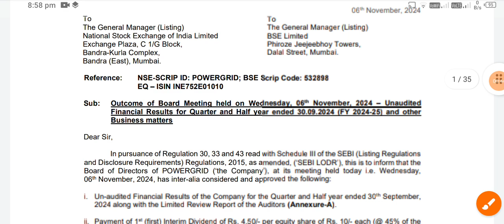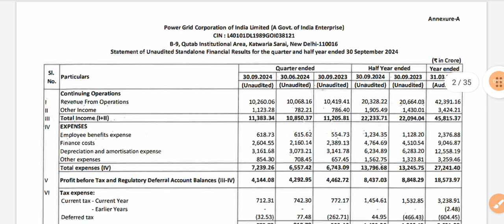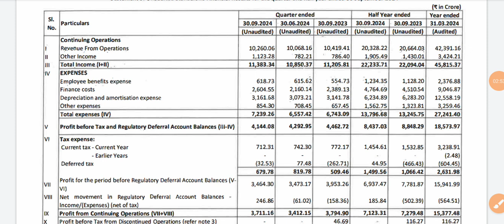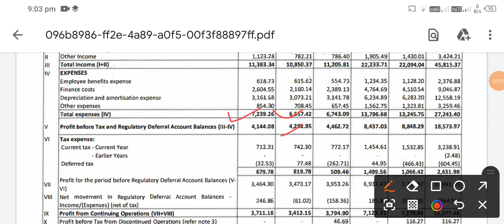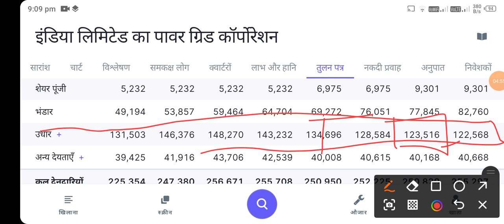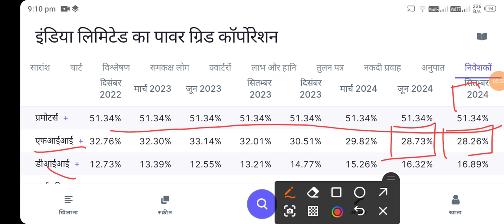power grid share news today l power grid share price today I power grid share latest news today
share market
power grid stock news
powergrid share target
powergrid stock analysis
power grid stock analysis
powergrid stock latest news
power grid stock latest news
powergrid share news today
powergrid corporation share price
power grid corporation share price target
power grid latest news today
power grid corp share latest news
powergrid stock news
powergrid stock
stock photo
power grid stock price
power grid stock target
power grid share latest news tamil
power grid news
power grid share for long term
power grid latest news
power grid corporation of india share latest news
powergrid share dividend 2025
latest updates of indian share market
share market news today
powergrid corporation shares magik movement
magik movement powergrid corporation ltd
powergrid share target price
powergrid share target price 2025
powergrid stocks latest analysis
powergrid share latest news
power grid corporation latest news
power grid invit latest news
tradingdeal
power grid share next target
ntpc share value
ntpc share news today
ntpc
ntpc share price target
ntpc share prediction
ntpc share break out
ntpc share
ntpc share news
latest stock news
power grid corporation share latest news
power grid share q4 results
gaurang shah on power grid
top power stocks
high dividend yied stocks
powergrid corp stock analysis
power grid rec ownership news
upcoming dividend stocks
power grid share trade setup
expert view on power grid share
upcoming dividend shares
dividend stocks
powergrid share dividend
top dividend stocks
powergrid share crash
vipul kaushik
real scalper vipul
power grid ka share kharidna chahiye
power grid ka share kitna ja sakta hai
power grid share target 2030
dividend income
dividend investing
dividend stocks latest news
upcoming dividend in october
power grid share kaisa hai
power grid q2 results
power grid q2 results 2025
powergrid result
powergrid q2 results
upcoming dividend
power grid corporation of india share
powergrid
latest dividend share
stock market experts india
trading strategy
zomato stock analysis
ntpc stock tips
gurmeet chadha advice
diwali investment tips
top stocks to buy
zomato investment
power grid corporation
investing in ntpc
stock market advice
diwali trading tips